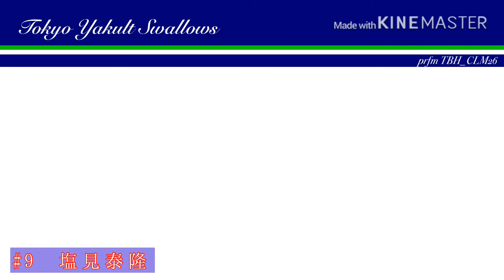ヤクルト・塩見泰隆選手新応援歌(MIDI)